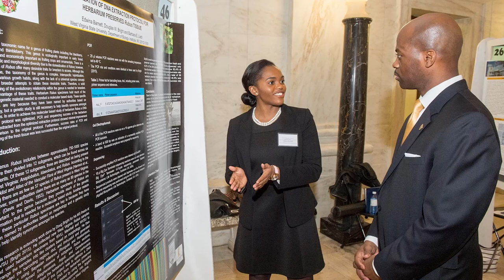WVSU New Student Orientation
New Student Orientation will introduce you to the traditions, expectations, programs and services of WVSU and assist you in selecting your first semester class schedule. Don't miss your opportunity to attend WVSU!